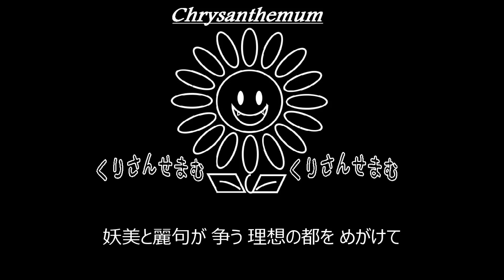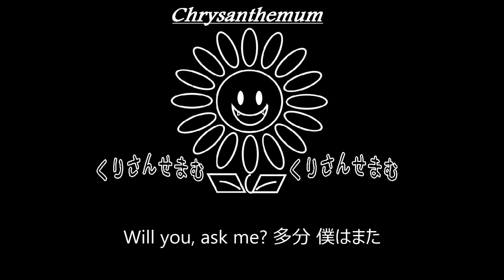【R】黒夢「utopia」制作してみた。